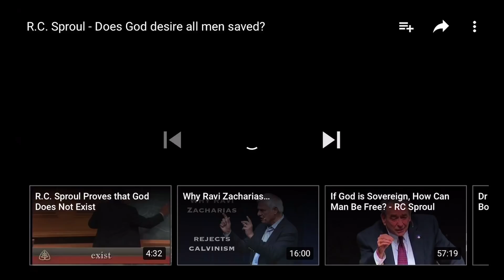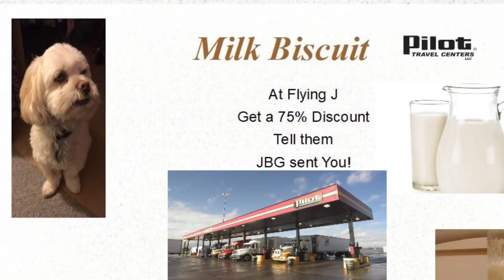2018/24 Welcome to Ohio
JBG Travels
Sheboygan, WI 53082, USA 🇺🇸